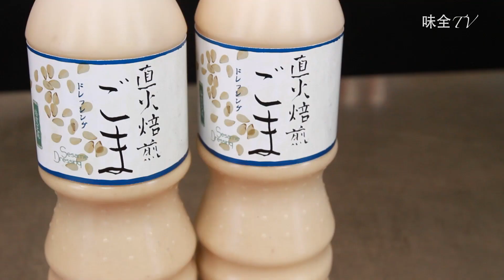【味全TV】蘭陽風情 (三) 番茄娘子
鮮紅甜美的蕃茄與日本麵線搭配會產生怎樣鮮甜的口味，
蟳肉絲再淋上焙煎芝麻醬的組合更是一絕，
陳兆麟主廚獨家示範「料理娘子」的料理教學，
讓你輕輕鬆鬆就能做出蘭陽風情的清爽美食喔！